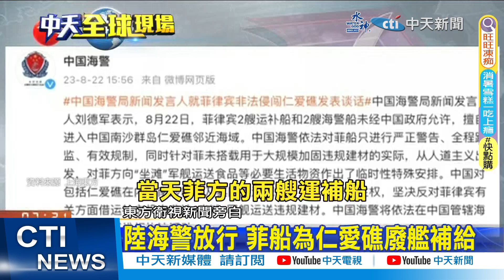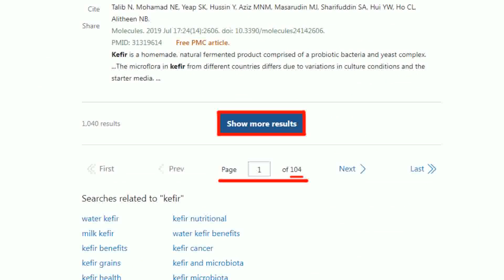陸海警放行 菲船為仁愛礁廢艦補給｜視訊出席金磚會議 普丁:去美元化趨勢不可逆【全球現場】20230823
00:00 習近平會南非總統 談"全球南方治理"深化"金磚"合作
01:31 金磚開幕致詞 巴西總統主張採共同貨幣
01:59 視訊出席金磚會議 普丁:去美元化趨勢不可逆
03:39 陸海警放行 菲船為仁愛礁廢艦補給